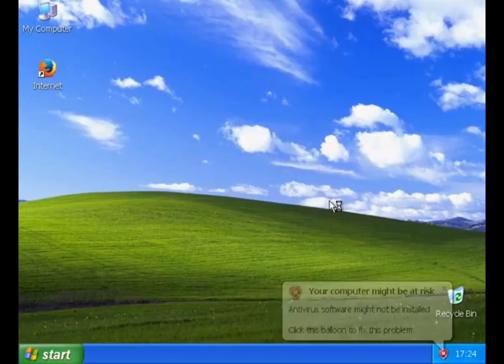Xplora meets Win XP (remake) | GL2 | (read description)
Sorry, I was busy! But now the description 🤪

When I was watching some of my old videos, I saw this one (down) and I had the idea of doing a remake 😋 (sorry for my English).